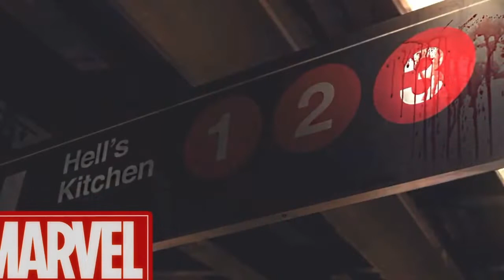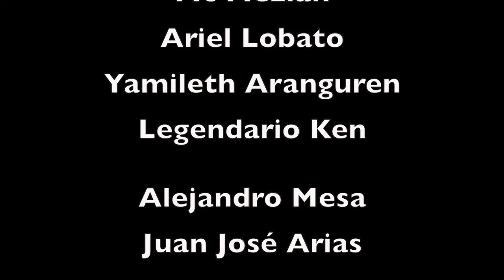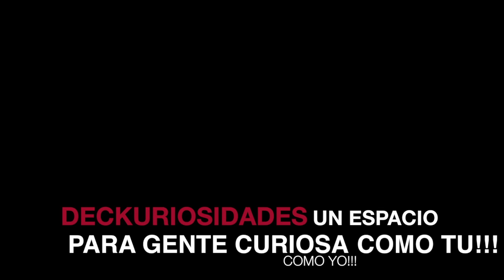ESTRENOS | NETFLIX | Octubre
ESTRENOS | NETFLIX
ESTRENOS

Deckuriosidades